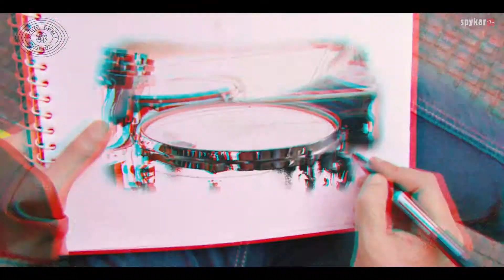Spykar | Fashion Film